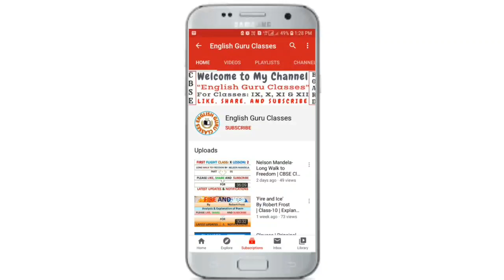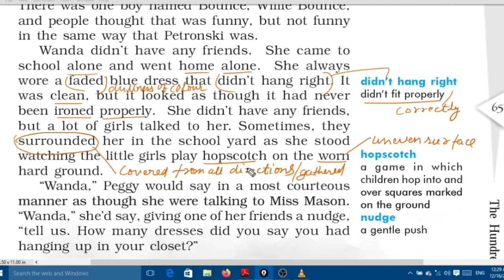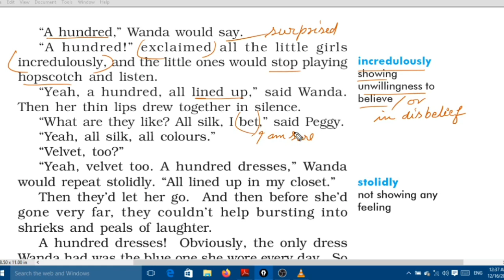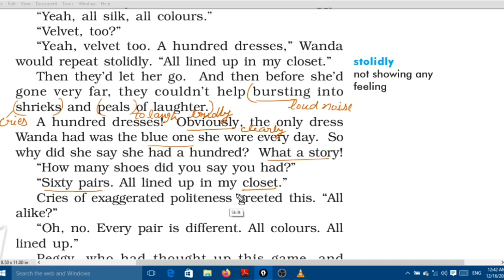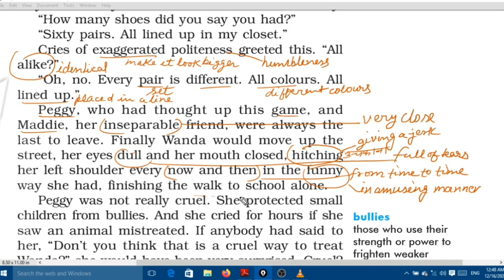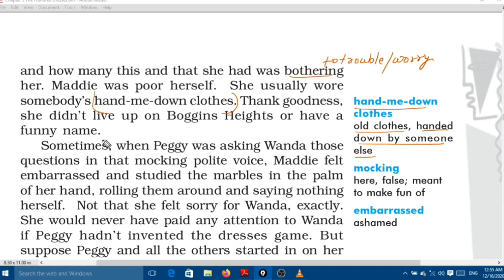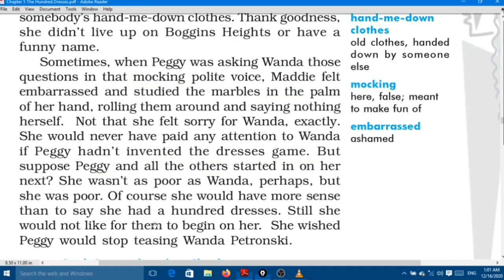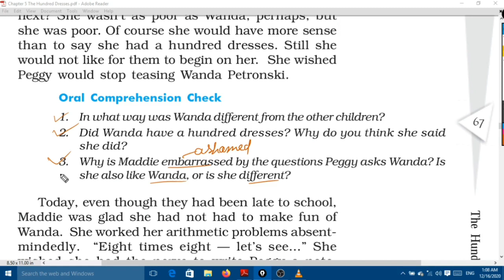The Hundred Dresses I Part-2 | NCERT First Flight Chapter-5 Class- 10 | Explanation in Hindi & Q Ans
Hello students!
Welcome to my NCERT English Guru YouTube Channel. On this channel you will be able to access all type of study related materials for classes IX, X, XI & XII prepared by  a well known author, educator and trainer having more than 15 years of experience in the capacity of teaching English Language & Literature in different schools and colleges in India.
In this video I have explained chapter-5 "The Hundred Dresses I" part: 2 from NCERT textbook First Flight. I have also discussed comprehension questions given at the end of each part which may be helpful for your board exams.